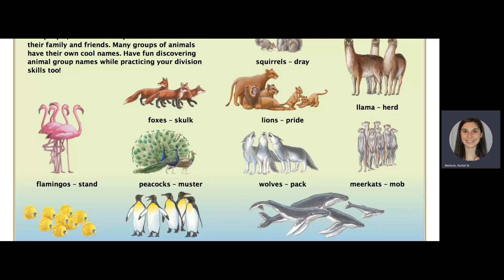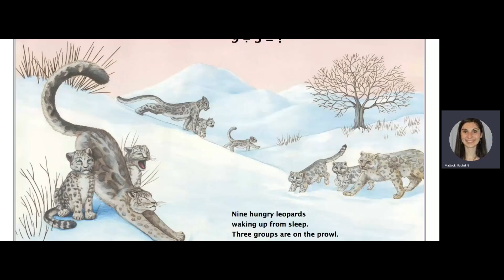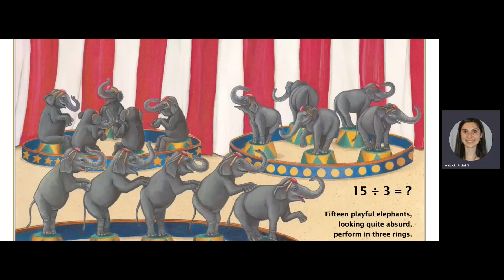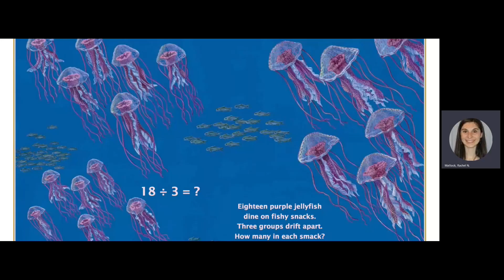The Great Divide - Read Aloud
Math Monday!

From Amazon - Many animals, like people, enjoy spending time with their friends and family. Many groups of animals have their own unique names. Did you know a group of gorillas is a called a band? And a bunch of billy goats is a tribe? Following in the footsteps of Multiply on the Fly (multiplication), What’s New at the Zoo? (addition) and What’s the Difference? (subtraction), this rhythmic, fun-to-read-aloud book introduces children to division as they conquer bands, tribes, mobs and more.

Written by - Suzanne Slade
Illustrated by - Erin E. Hunter

Get the book!